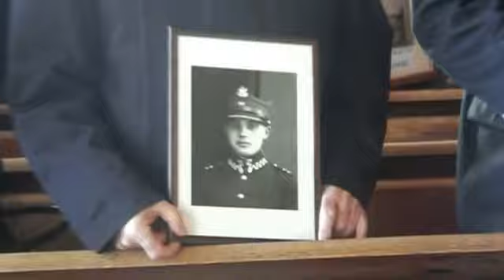Pochówek ekshumowanych osób poległych we wrześniu 1939 roku w okolicach Gródka - Gmina Drzycim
W dniu 20 października 2012r. o godzinie 10.00 w kościele parafialnym w Gródku odbyła się msza żałobna, po której kondukt przeszedł na miejsce spoczynku poległych